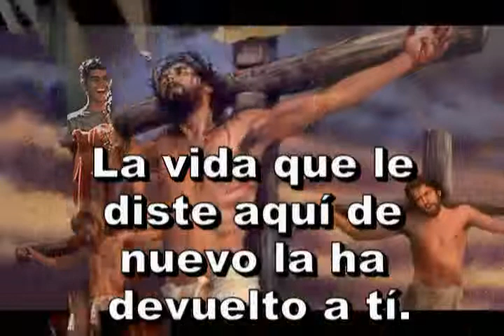523 - Oh santo Dios - ANTIGUO HIMNARIO ADVENTISTA